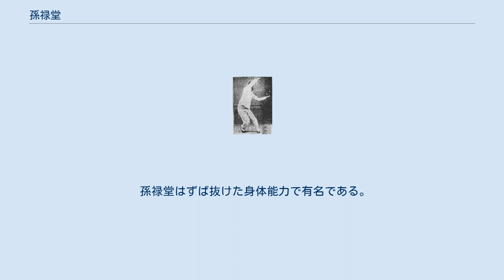孫禄堂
孫 禄堂（そん ろくどう）は清末民初の武術家。
形意拳、八卦掌の達人、孫式太極拳の創始者。
諱は福全。
字は禄堂。
道号は涵斎。
 郭雲深、尚雲祥と共に、後世の人々に形意拳の近世三大名手の一人と賞賛され、 内家三拳（形意拳・八卦掌・太極拳）の融合論を説いた内家拳を代表する達人の一人である。
 幼い頃より武術を好み初学は李魁元（李奎垣）より形意拳を学ぶ。
 その後、李魁元が一身上の理由から閉門すると、李の師である郭雲深より形意拳を学び、郭の友人であった程廷華からも八卦掌を学び大成する。
 楊健侯の太極拳に感動し、武式太極拳の達人郝為真の太極拳を学んだ。
 形意拳、八卦掌、太極拳の精髄を融合し、日々練習を重ね、独自の孫式太極拳を創造した。
 これにより孫は形意・八卦・太極の三門の求めるところ同じであるとの認識を得て、 内家三拳の合一論を提唱するようになる。
 1928年には、内家拳で最高の達人であるとの評価を得て、 中国武術の全国的統一組織であった南京中央国術館に、武当門（内家拳）門長として招聘されるが、間もなくそれを辞して江蘇省国術館に退き、副館長兼教務主任に就任した。
 著書には「形意拳学」、「八卦掌学」、「太極拳学」、「拳意述真」などがある。
 その弟子には孫剣雲（長女）、孫存周（二男）、胡鳳山などが著名である。
 孫禄堂はずば抜けた身体能力で有名である。
活猴(かっこう・いきざる)禄堂との異名を持つ。